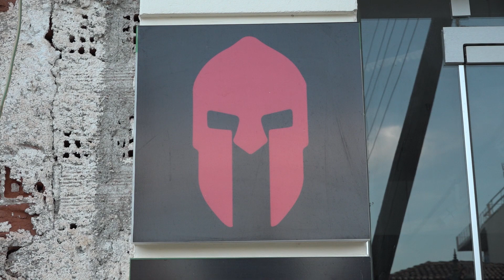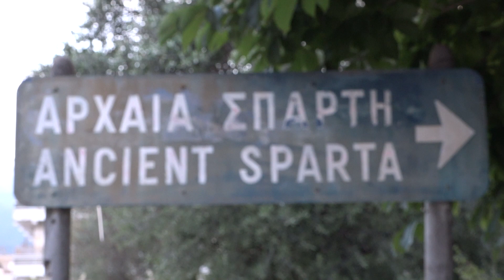THIS IS SPARTA, On est à Sparte (Grèce 2019)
Ben oui, on est rendu à Sparte, à l'origine du film 300, que tout le monde connaît...  On est dans un passé historique incomparable, et on part à la recherche des vestiges de cette histoire si forte de sens, si intense...